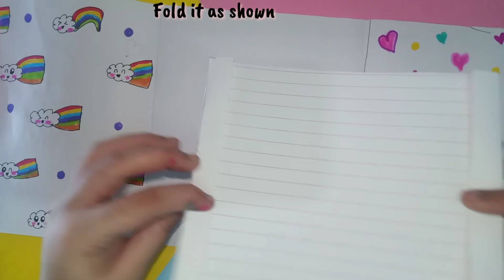Diy cute and new art and colour kit/How to make cute colour art at home/Homemade art colour kit